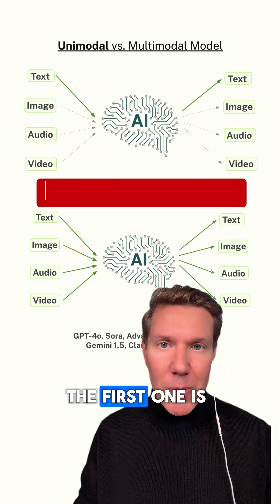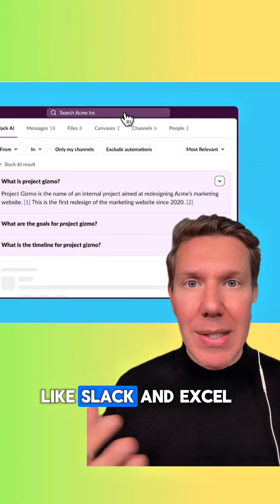Why Every Business Leader Needs to Understand LLM Now!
If you’re in a leadership role and don’t understand LLMs, you’re already behind. 🤓